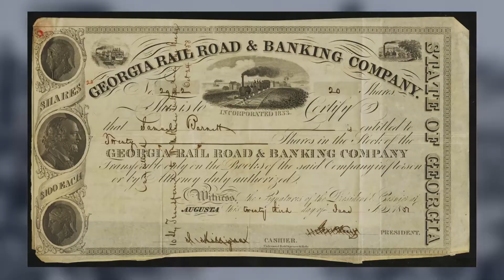One Thousand Dollars a Year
It was not long after 3-railroad lines were connected to a central point in north Georgia that people began beating a path to Atlanta.  Word had spread of the abundant opportunities and cheap land and those seeking better lives were arriving to the young city every day.  There were, of course, those looking for work with the railroad companies but there were also those in the service industries...merchants, carpenters, lawyers, realtors, wagoneers and the like.  And where there are people, there are usually children and that was good enough for William White, who traveled to Atlanta from Utica, New York seeking to establish himself in the community as a teacher.  Mr. White did not stay very long in Atlanta, but he did leave a record that became, among other things, the subject of this week’s Stories of Atlanta.